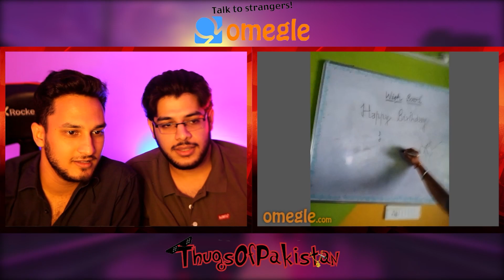RANDOM CHAWLIAN ON OMEGLE | PART 5 | Thugs of Pakistan